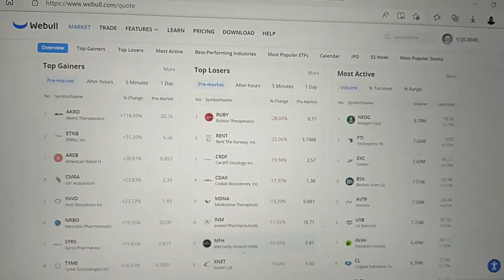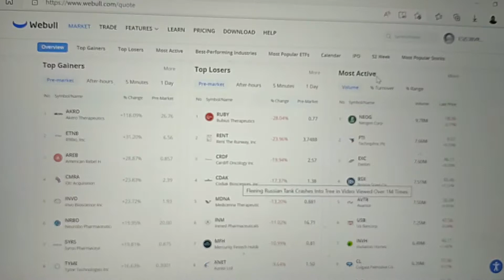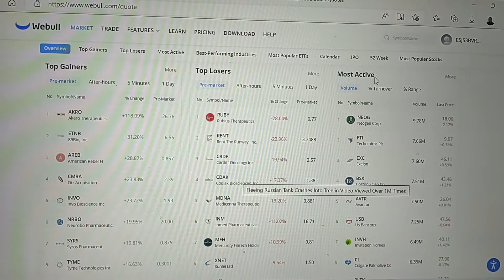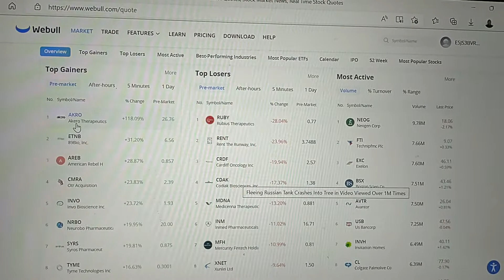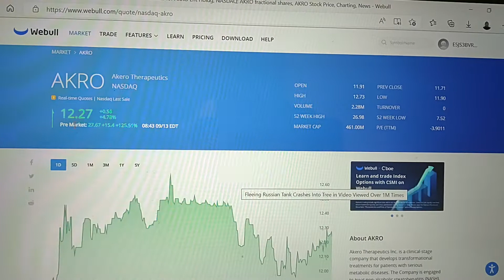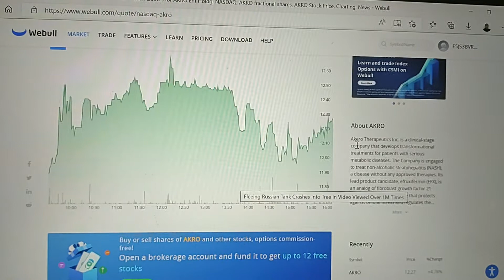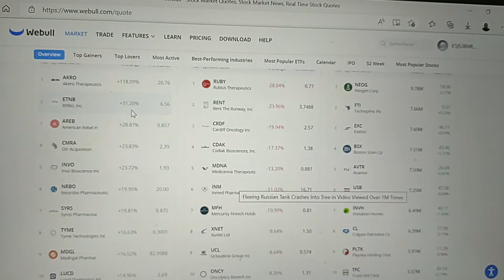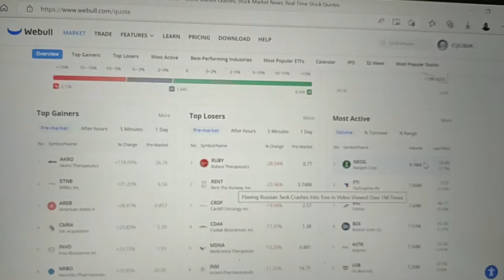EASY TO USE LIVE STOCK CHART